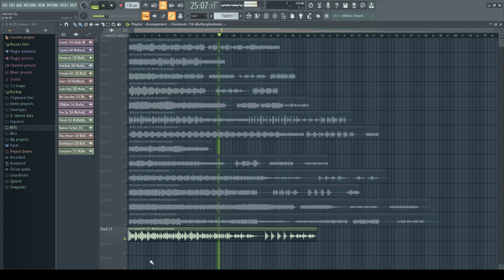(FREE MELODY LOOP KIT) 'SWERVE' // Playboi Carti, Pi'erre Bourne, Ken Car$on & Yeat//